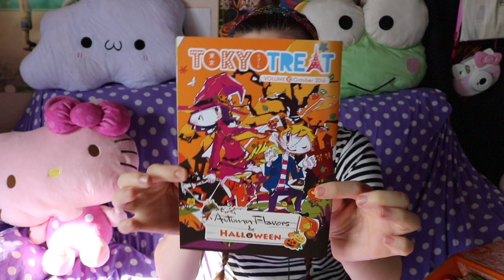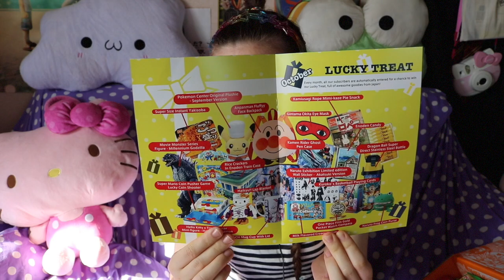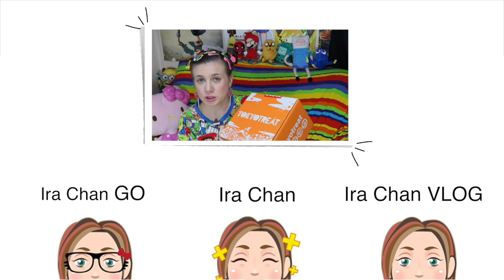טעימות קופסא TOKYO TREAT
Tokyo Treat:כנסו כאן בשביל להשיג את הקופסא

סנאפ צ׳אט(Snapchat):
 irachan18@

*אינסטגרם: Irachan18@

תתייגו אותי אם משהו שאתם רוצים להראות לי אני אשמח לראות:
IRACHAN_LOOK#

*טוויטר: IraChan18@

STEAM:
Ira Chan

שאלות נפוצות לגבי מוצרים לרכישה

*איפה ניתן להשיג גלאם גורו (GlamGuru)?

*איפה ניתן להשיג טוקיו טריט(Tokyo Treat)?

שאלות נפוצות אליי#

*את ישראלית? כן, ישראלית ממצוא רוסי.

*את נשואה ? :כן, לרון.

*מה את עובדת ביפן- גננת (בכן בינלאומי).

*אם הגעתם עד הסוף אז תרשמו ״אבטיח״ בתגובות.
מסומסממת אליכם סימססונים שלי,
 אירה  ^_^